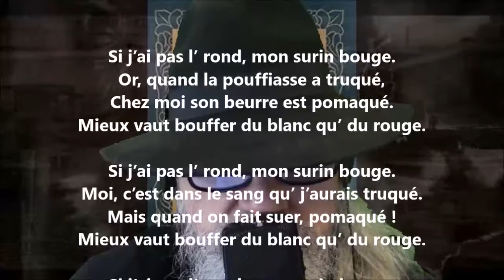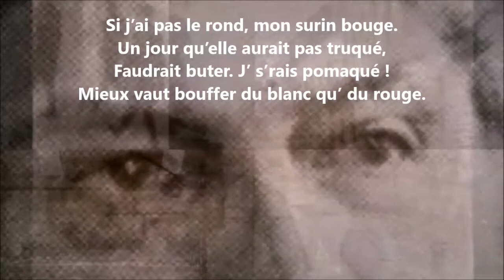Blanc ou rouge - Jean Richepin lu par Yvon Jean